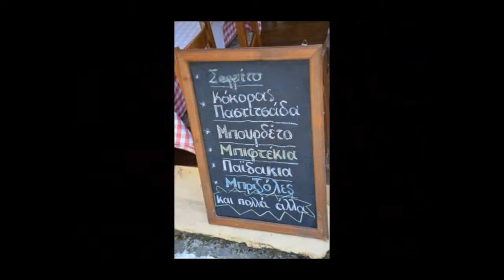ΚΕΡΚΥΡΑ ΜΑΙΟΣ 2012 part 3